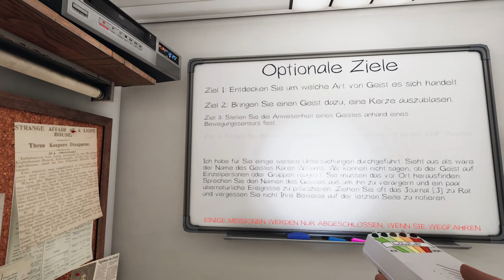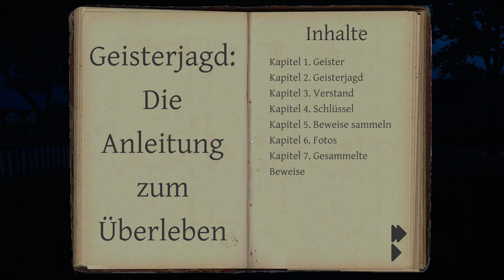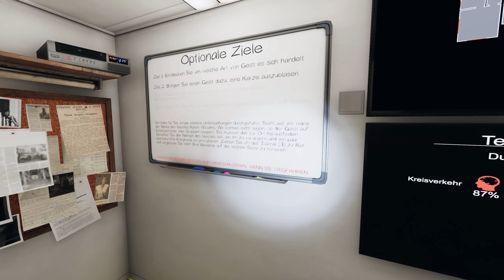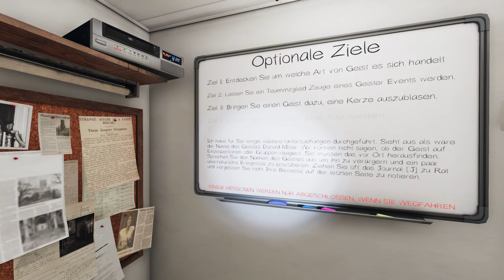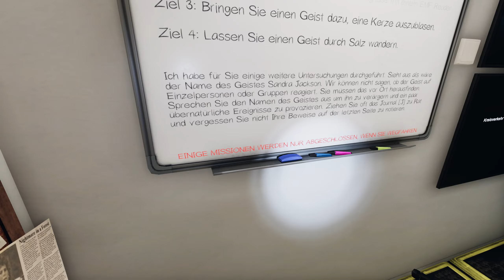Phasmophobia # 99 - Das war einfach zu viel